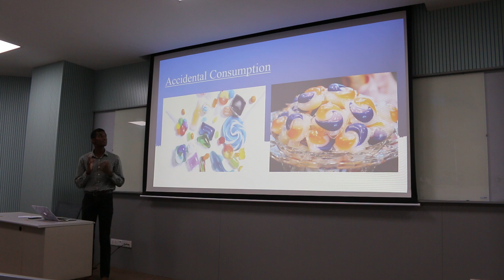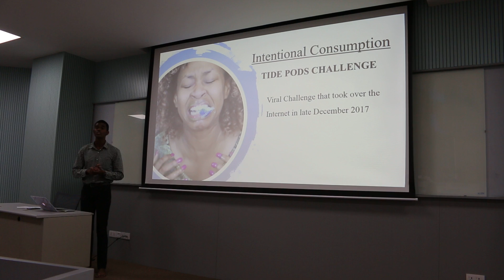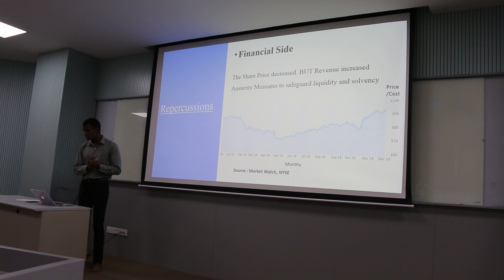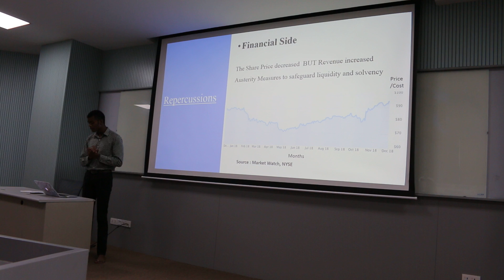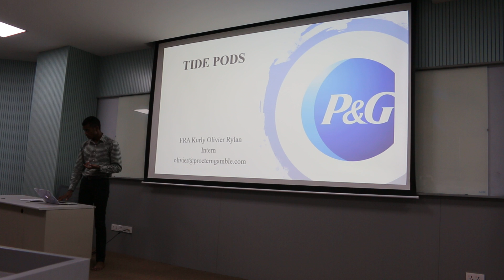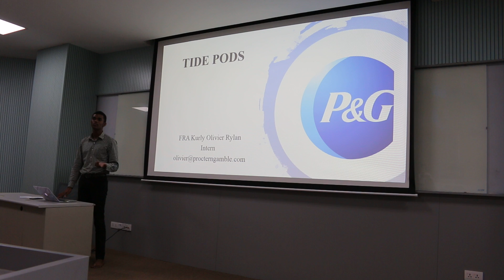FRA Olivier Sect1 ( Individual Presentation) - TIDE PODS CASE